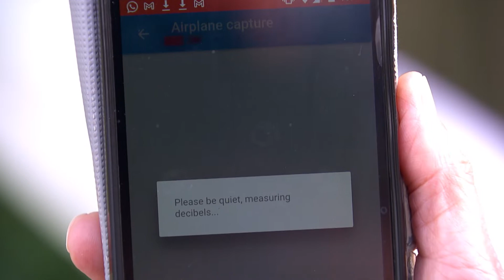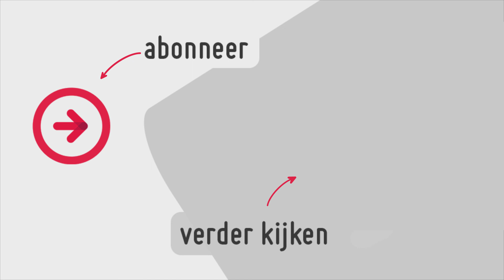Weer herrie en stank van vliegtuigen door versoepelingen | MAX Meldpunt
Op Schiphol staan groepjes blije mensen te wachten op vertrek. Ze mogen weer op vakantie. “We gaan naar Ibiza”, zegt een vrolijke mevrouw. “Eindelijk!” Maar Winnie de Wit is helemaal niet blij. Zij woont in Assendelft, ten noorden van Schiphol en krijgt weer elke dag het lawaai van laag vliegende vliegtuigen om haar oren. Een dik jaar kon ze van stilte genieten en frisse lucht inademen, maar nu is ook de geur van kerosine terug.

Gaan we na de coronapauze weer net zo veel vliegen als vroeger? Of denken we nu anders over vakantie?